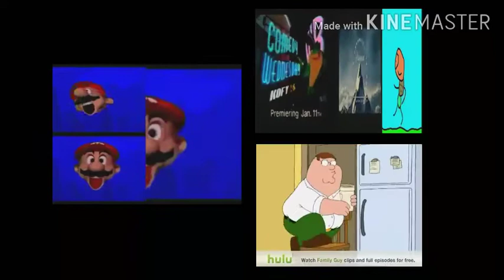Annoying goose 5smirkss